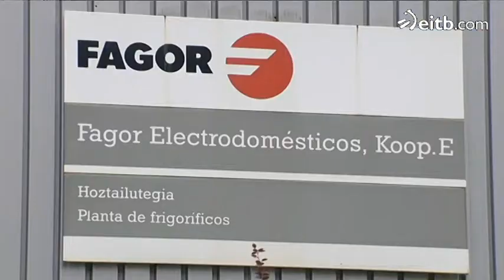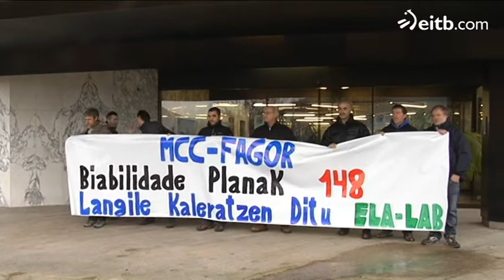Empresa argelina interesada en dos plantas de Fagor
La empresa argelina interesada por la filial francesa de Fagor está también interesada en dos plantas gipuzkoanas de la cooperativa. Si la operación se cierra podrían salvarse 300 puestos de trabajo.